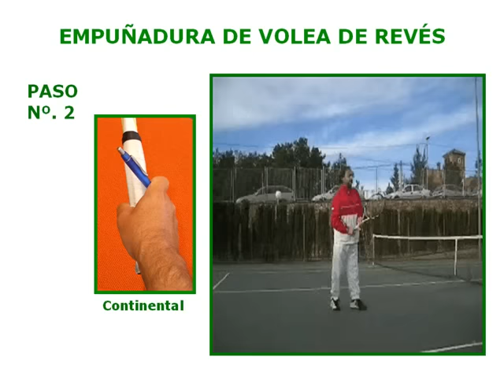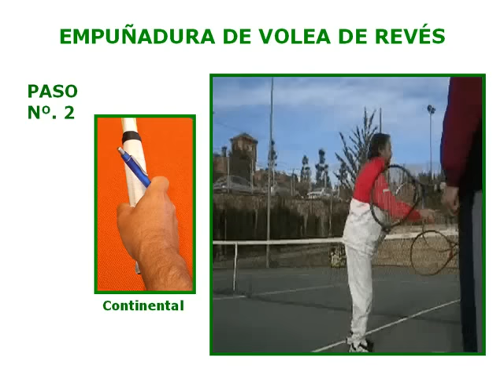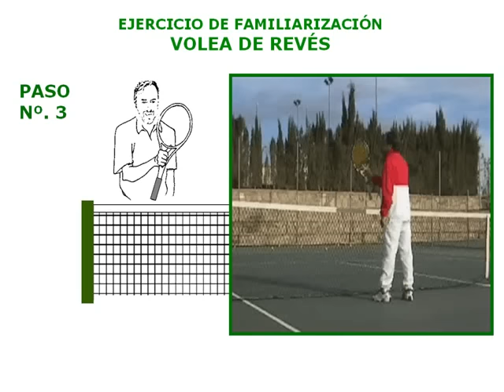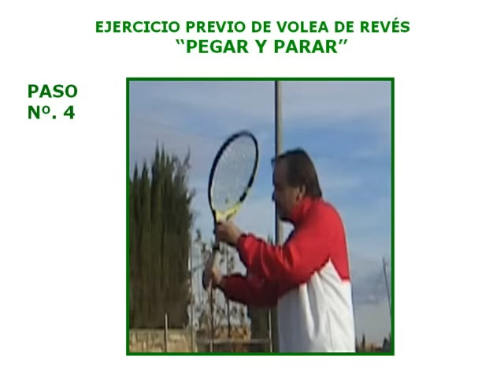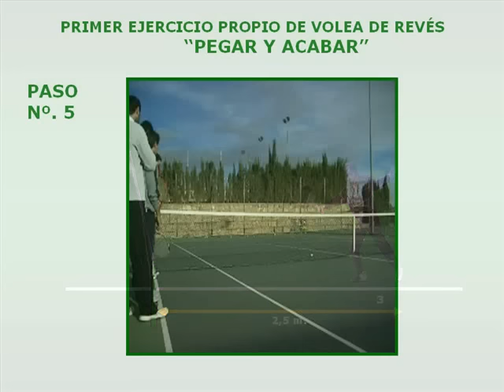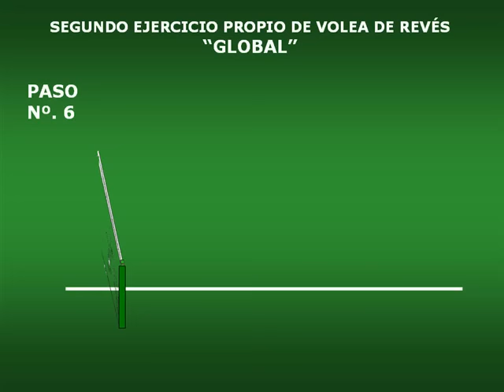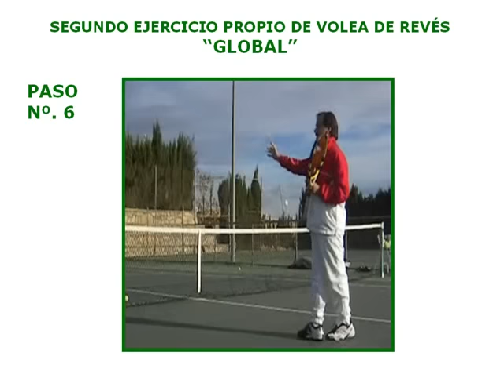Volea de Revés. Método de enseñanza examen de Práctica Pedagógica